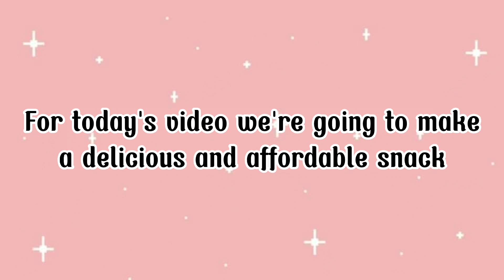Try niyo to! bagong recipe na masarap | Mareng Cris TV